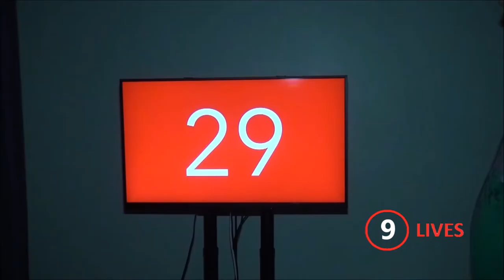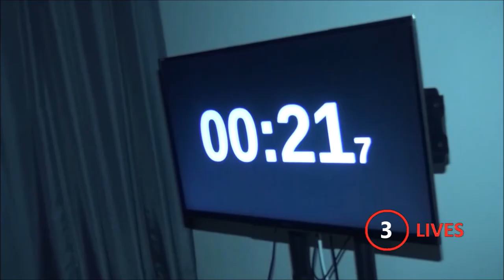THE CIRCLE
9 Lives, 7 Games, Points mean prizes as Tommy Schofield hosts The Circle, Can our contestant win all 9 games and take 10,000 points out of The Circle?